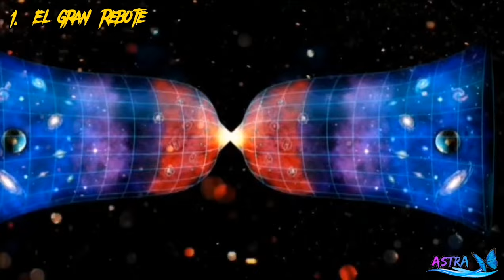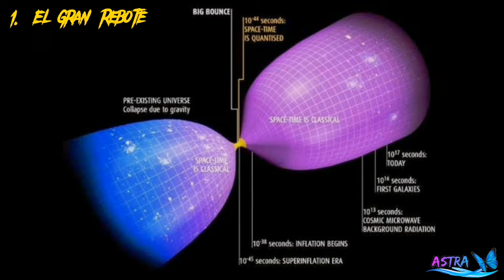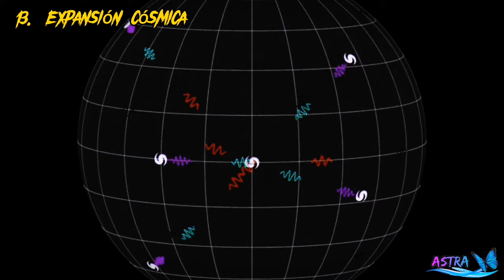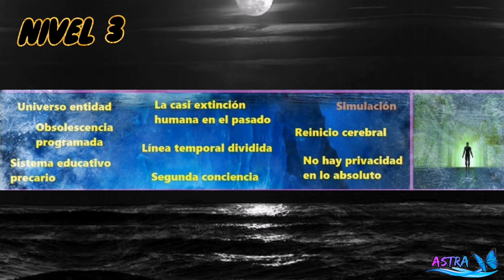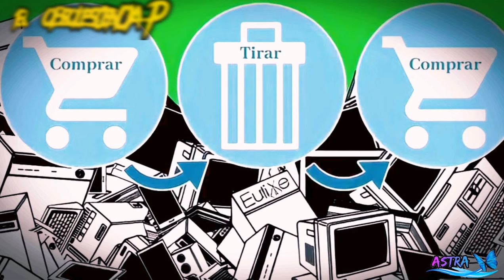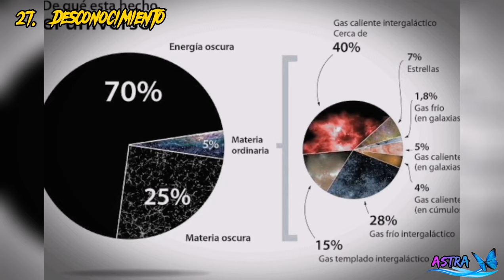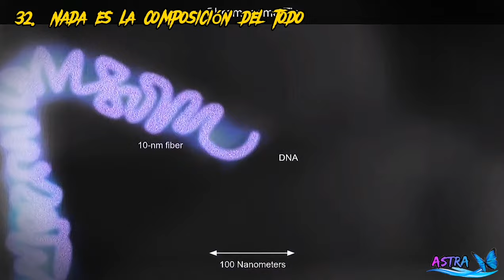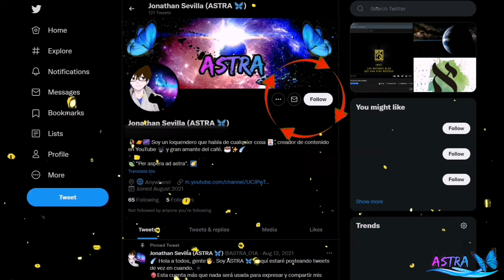El ICEBERG de las TEORÍAS e HIPÓTESIS MÁS INQUIETANTES | Parte 1 | (RANDOM) ❄🧊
🦋 Las teorías e hipótesis nos han proporcionado desde sus comienzos explicaciones y postulados asombrosos sobre nuestro mundo. Sin embargo, a veces se puede ignorar el lado oscuro de las mismas, aquel que con cierto grado de lógica y razón nos habla de posibles aspectos aterradores y ocultos de lo que creemos conocer por realidad. Algunas ideas al respecto incluso podrían llevar a que se replantee la propia existencia. Soy ASTRA Ƹ̵̡Ӝ̵̨̄Ʒ y en esta ocasión acompáñame a ver la primera parte de este iceberg, hecho por mí, de las teorías e hipótesis más inquietantes.

— Perdón por la demora, pero me estaba tomando un mes sabático de la edición.

Asimismo, lo siento si cometí algún error; se trata de mi primer iceberg.

🦋 Mis cuentas OFICIALES en otras redes